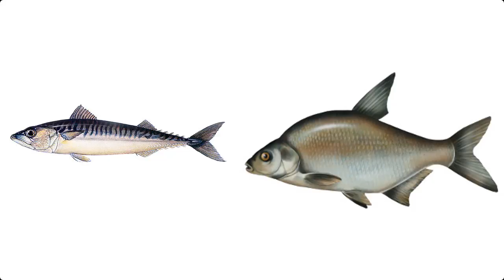10 ciekawostek o... Kabuto Yakushi!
Kabuto to bardzo znacząca postać w Naruto, pojawia się już na początku pierwszej serii i jak się okazuje, odgrywa sporą rolę w Shippuudenie, zapraszam na 10 ciekawostek o tej postaci.

Muzyka:
Naruto - Kabuto's Theme (MindShift Remix) [SM Release]